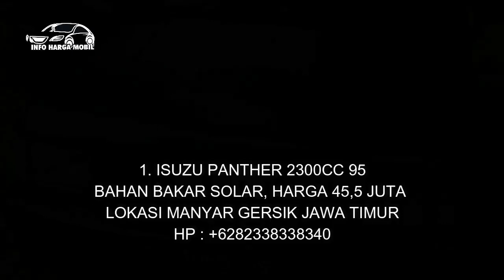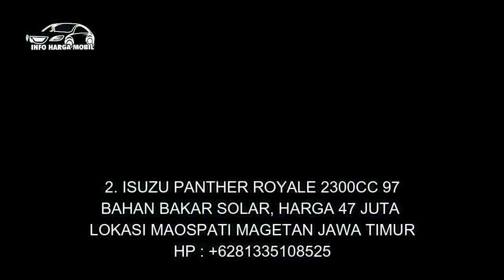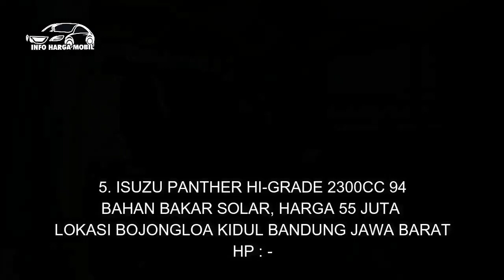ISUZU PANTHER HARGA TERMURAH HANYA 45 JUTA NEGO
1. ISUZU PANTHER 2300CC 95

2. ISUZU PANTHER ROYALE 2300CC 97

3. ISUZU PANTHER 2300CC 95

4. ISUZU PANTHER HI-GRADE 2300CC 96

5. ISUZU PANTHER HI-GRADE 2300CC 94
HP : -